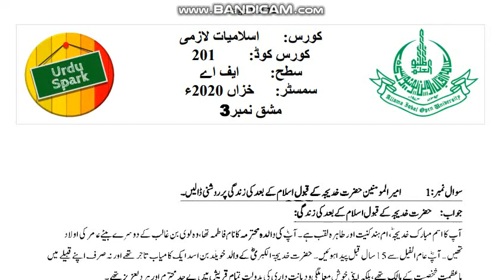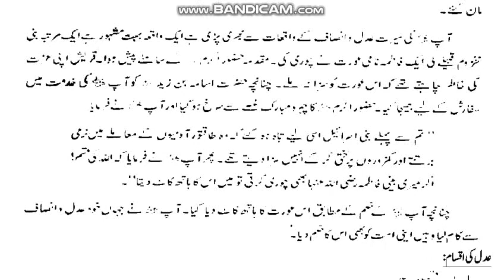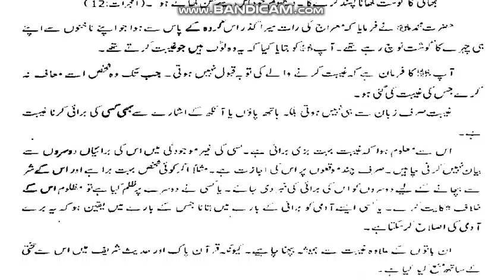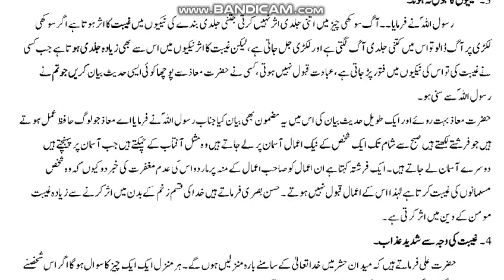AIOU Code 201 Solved Assignment No.3 Autumn 2020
Subject: Islamyat Compulsory
Solved Assignment No.3
Level: Matric
Credit: Full
Semester: Autumn 2020
***Last Dates Of Submitting Assignments***
Full_Credit_Book
Half_Credit_Book
NOTE:
Dear Students!